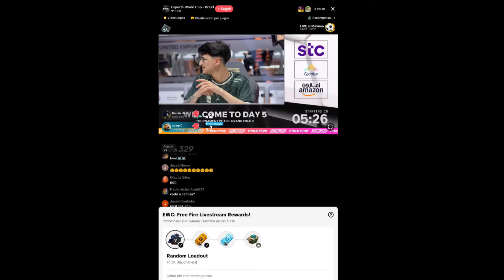🎉 PRÓXIMA AGENDA SEMANAL EVENTOS NUEVOS SERÁ QUE LLEGA LA PLAYERA CAMPEÓN FFWS A NUESTRA REGIÓN